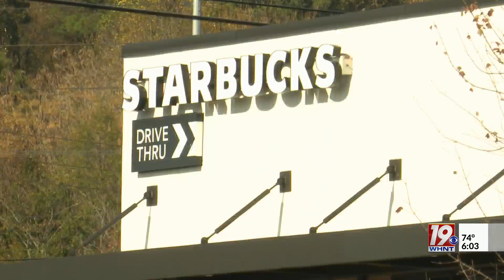Starbucks Workers Strike for Better Work Conditions | Aug 28, 2023 | News 19 at 6:00 a.m.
Workers at Starbucks on John T. Reid Parkway say they are dealing with "unfair labor practices" and "safety violations" according to a statement from Starbucks Workers United. Employees say formal complaints against the company have been ignored. Some of those reports mention water leaks, broken equipment and lack of staffing.